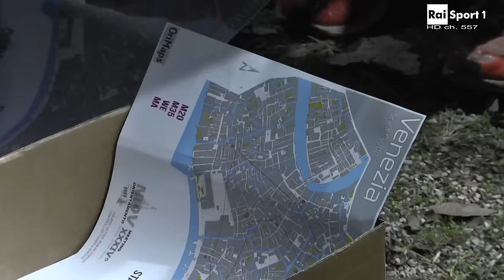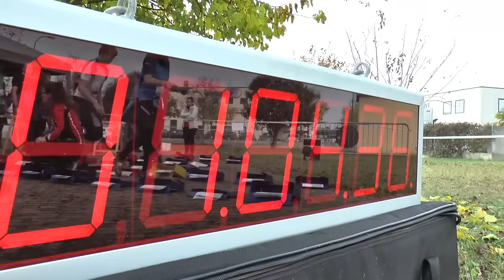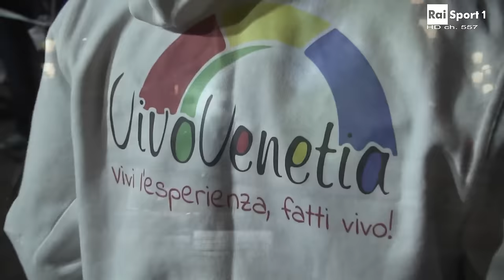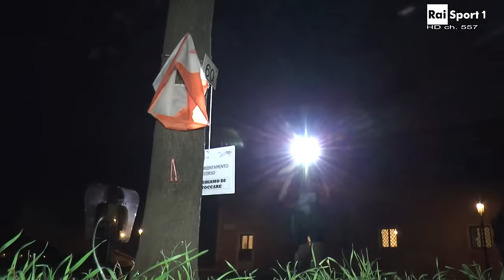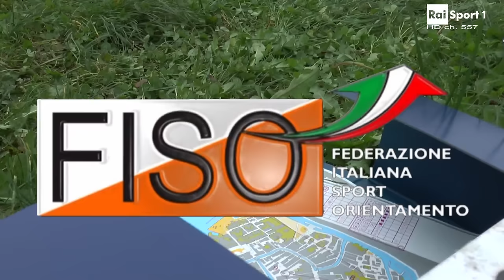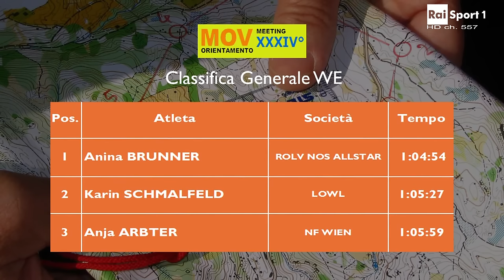XXXIV Meeting di Venezia Corsa Orientamento 2016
Rai Sport Orienteering 2016: telecronaca di Pietro Illarietti e Nicola Sangiorgio. Orienteering a Venezia, Cà Savio e Burano. Vincono  Gernot KERSCHBAUMER e Anina BRUNNER. Montaggio di Claudio Russo